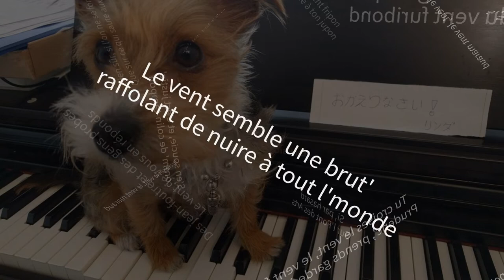Le vent choisit ses victimes chez les facheux